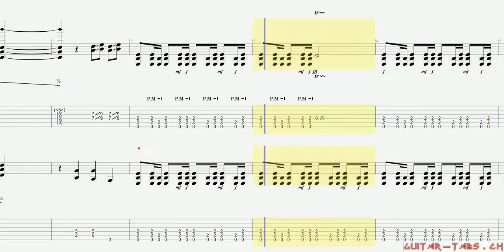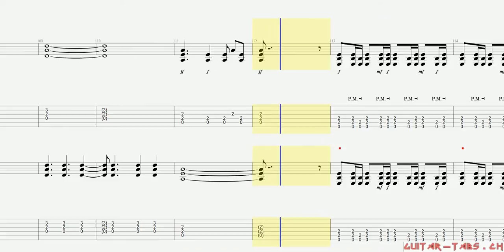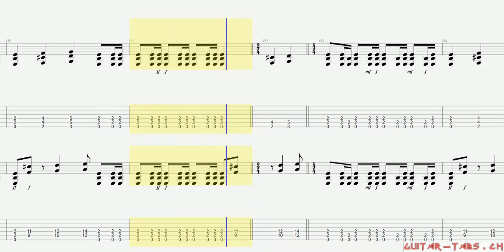Heart Tabs - Barracuda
Heart Tabs
Barracuda

Guitar tune:
Standard